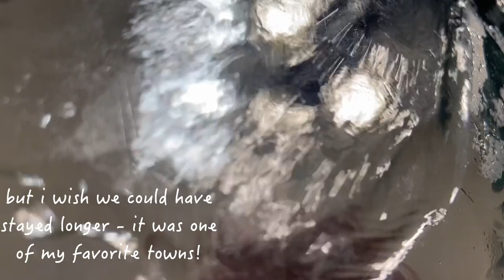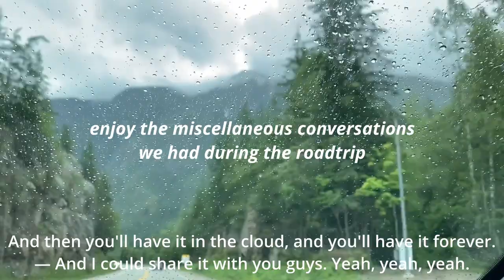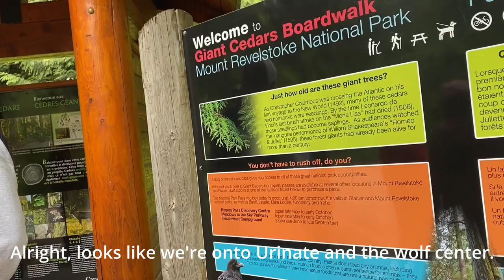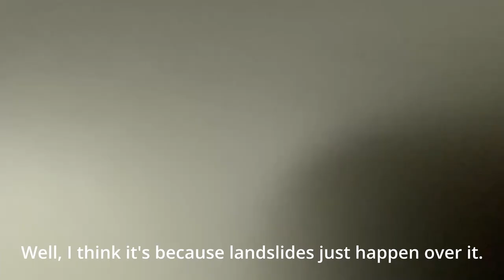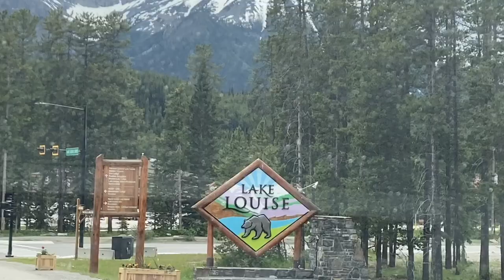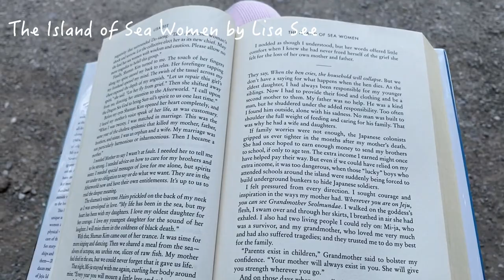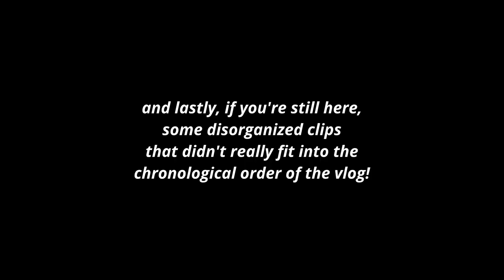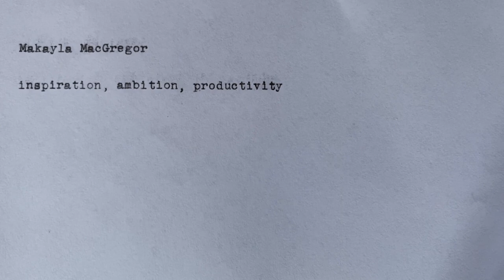BRITISH COLUMBIA & ALBERTA ROAD TRIP | canada travel vlog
Last month my family and I flew into Vancouver, drove across British Columbia, and then left from Calgary. Along the way, we got to see so many scenic routes and towns, including Whistler, Salmon Arm, Revelstoke, Golden, Lake Louise (& the STUNNING Lake Moraine!), and Banff. I'm still in awe over how tall the mountains were and it was so much fun recording our memories; I hope you enjoy watching the video!

about me 🌷
I’m Makayla! I’m twenty years old and a rising third year at the University of Chicago. Right now I’m studying Creative Writing for my major and Astronomy and Astrophysics for my minor, and I also like to read and cook in my free time. I grew up in Maine and studying has always been one of my favorite pastimes, so that’s why you’ll find a whole bunch of college vlogs, study motivation, book recommendations, and academic tips on my channel.

sub count 📚
3.22K